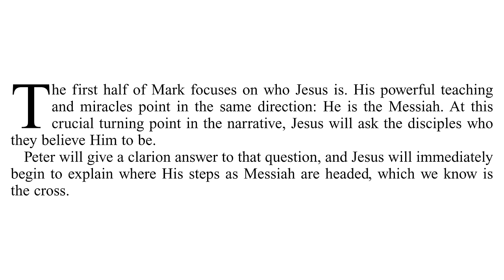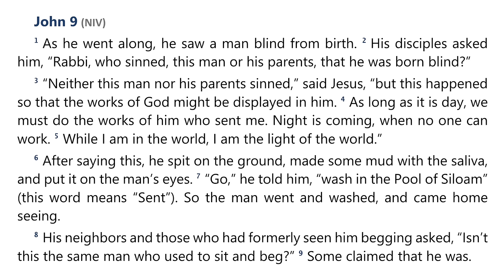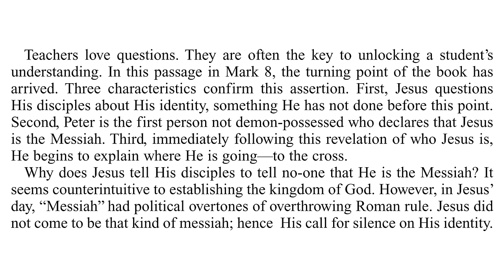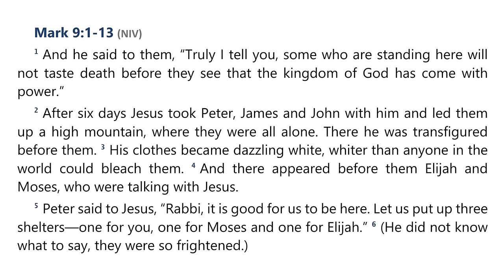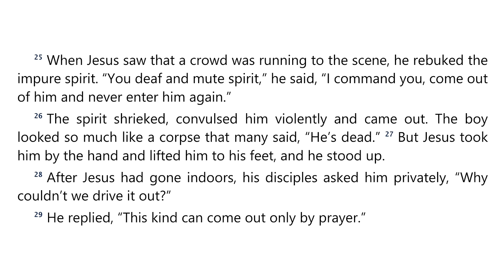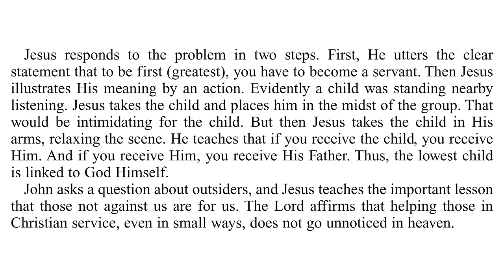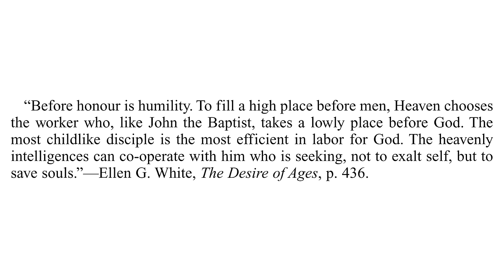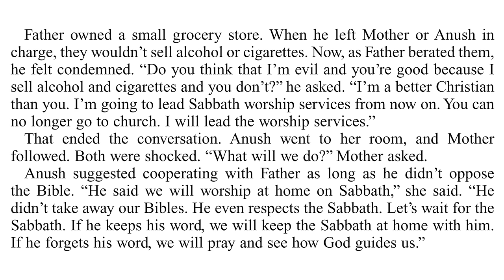2024 Q3 Lesson 07 – Teaching Disciples: Part I – Audio by Percy Harrold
00:00 | Opening Prayer
01:47 | Sabbath Afternoon, August 10
04:10 | Sunday, August 11
16:18 | Monday, August 12
21:18 | Tuesday, August 13
29:44 | Wednesday, August 14
35:13 | Thursday, August 15
40:36 | Friday, August 16
44:05 | Inside Story

📖  Read for This Week’s Study:
Mark 8.22–38; Matthew 20.29–34; John 12.25; Mark 9.1–50; Malachi 4:5-6; Luke 9.30-31